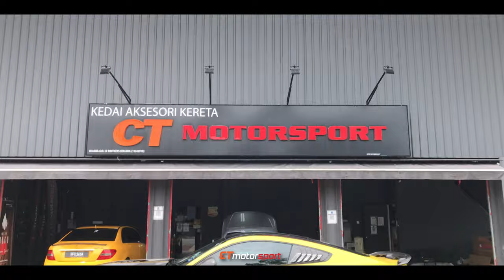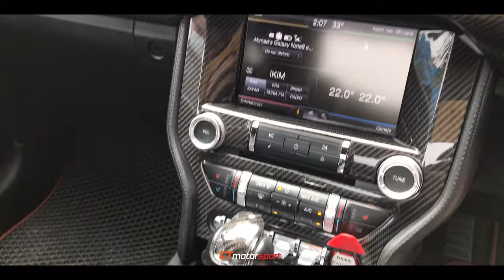Ford Mustang Conversion to GT500 2020 Bodykit Bumper Full Set Add On GT500 Hood Carbon Fiber !!!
"Where can i get a professional and good after sales service for my beloved car "?😰😰😰
"You can get a 10 years of experienced workmanship plus high quality product with an excellent showroom fitment with us, CT Motorsport "😍 🔥
✅ We are over 10 years experience in this industry
✅ We do more than 10 million car
✅ Care for your love car
✅ Most good review from our customer
✅ Money guarantee back
Ford Mustang 2.3 Ecoboost Conversion to GT500 2020 Bodykit Bumper Full Set Add On GT500 Hood Carbon Fiber at CT Motorsport,Bandar Sunway ..!!!
Set Include :
1) GT500 Front Hood Bonnet (Carbon Fiber(
2) GT500 Front Bumper
3) GT500 Rear Bumper With Diffuser
4) GT500 Side Skirt Lip
5) GT350 Side Fender
ADD ON:
- Front Signal Sequential Mp Concept
- Side Mirror (Carbon Fiber)
- GT500 Spoiler (Carbon Fiber)
- Facelift Rear Tail Lamp
- GT500 Shelby Side Skirt Sticker Stripes
- Fully Interior Set Carbon Fiber
- REV Meter Steering Wheel Carbon Fiber With Trim (Carbon Fiber)
We will try our best to provide best quality product with our professional service